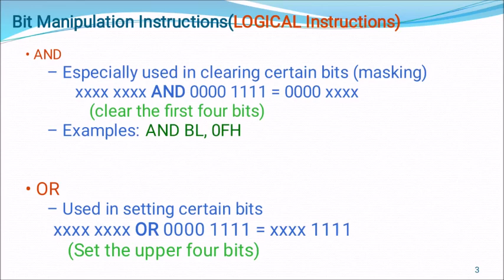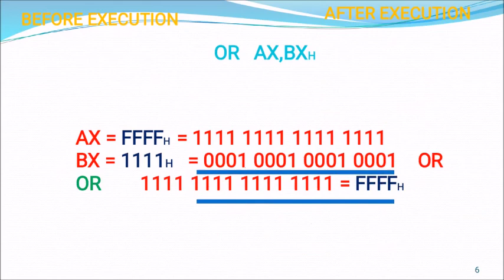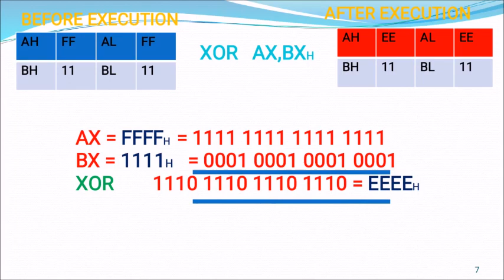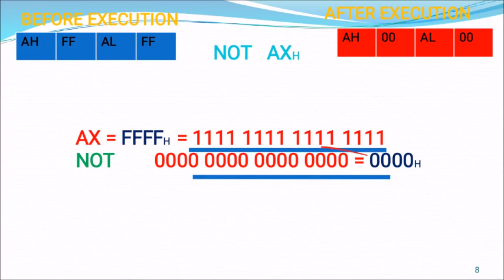8086 instruction set logical 1